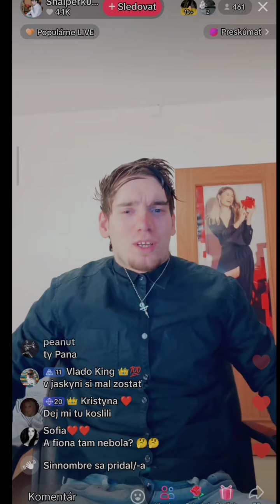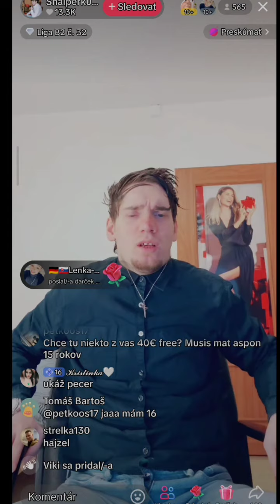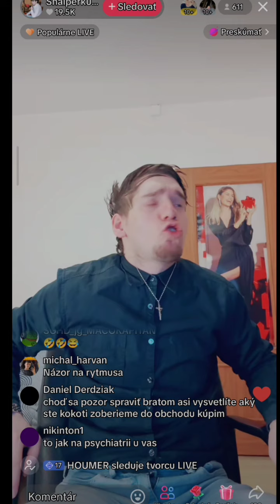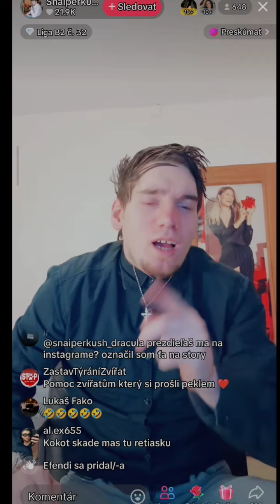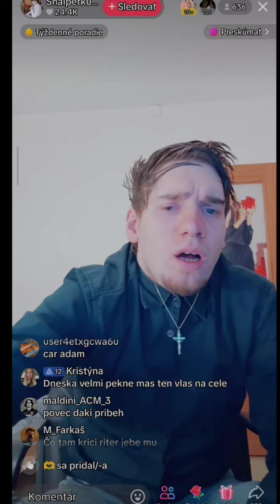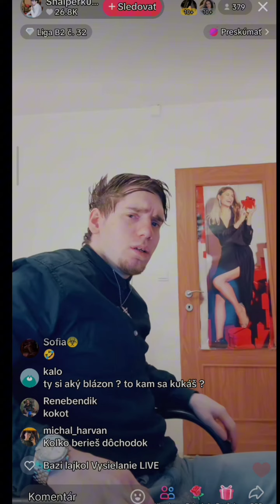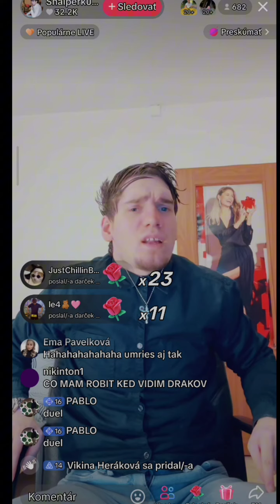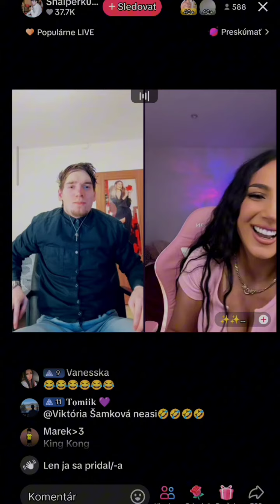Snaiperkush_Dracula vietnamka,číňanka